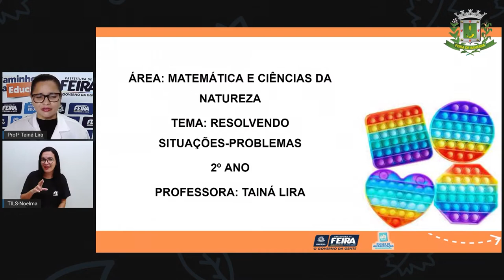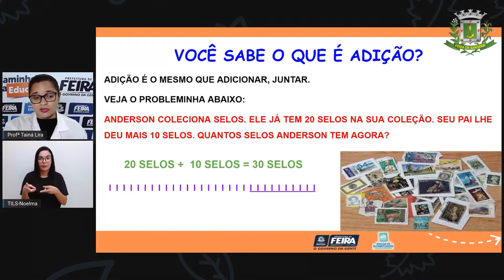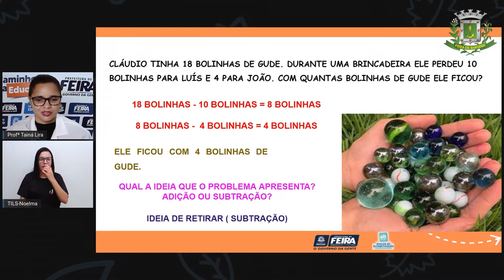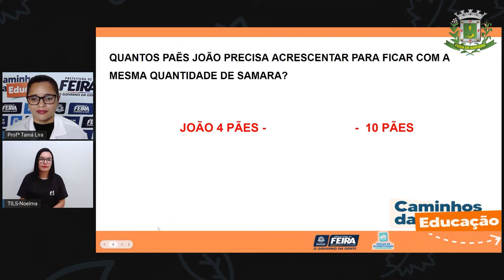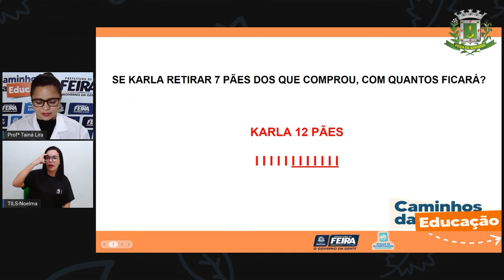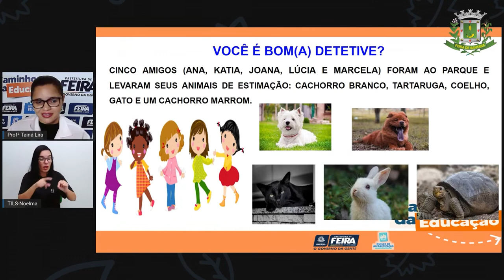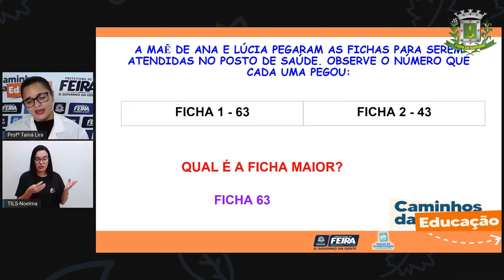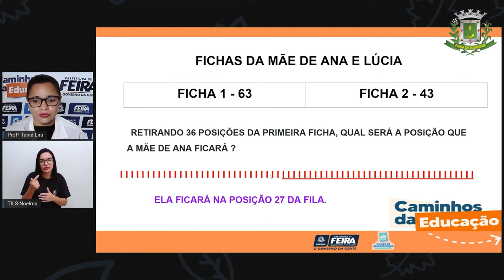Aula 156 2ºANO Profª Taina Matemática e C da Natureza Resolvendo situações problemas!